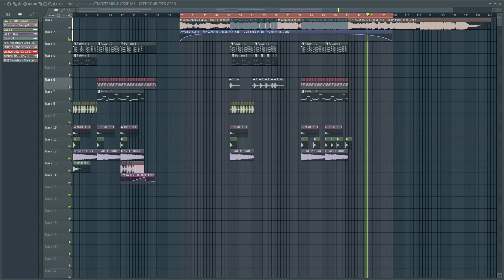ATMOZFEARS & JESSE JAX KEEP YOUR EYES OPEN (Danzo Lead Remake) FL Studio 20